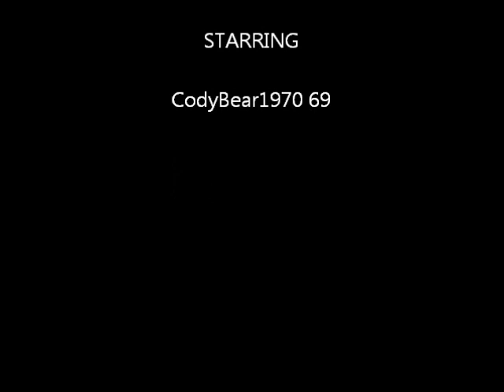CodyBear1970 69 Plays Roblox Prologue (2017)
So It Was Recorded In July 2017 So I Was Planned To Release November 21st 2017 But Didn't Happen Until Released Of 2019 For My Channel 4th Anniversary It Was Unreleased Until 2021 So Go Watch It.